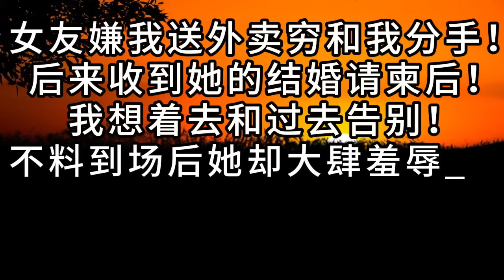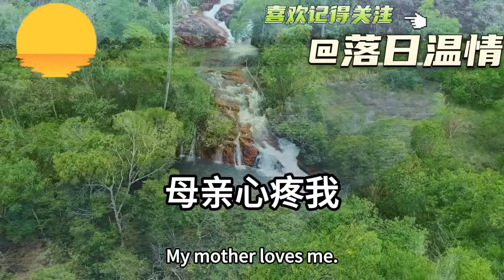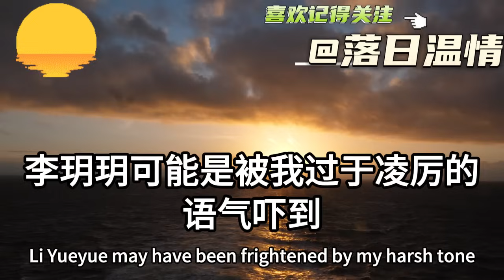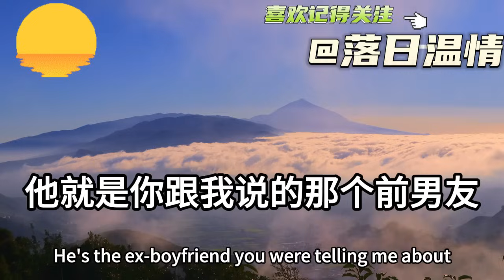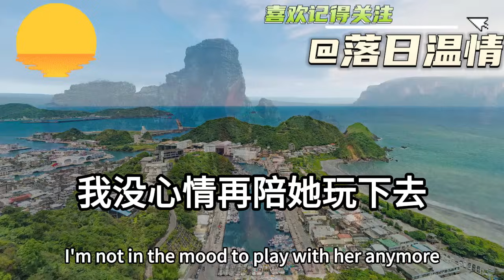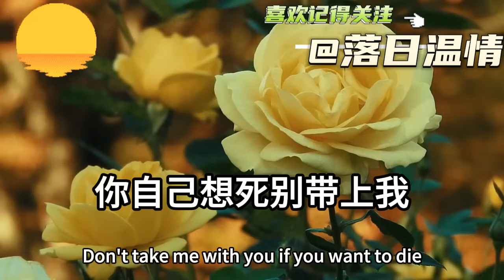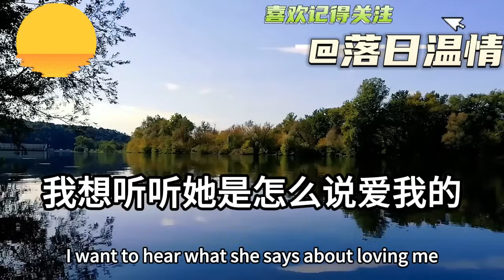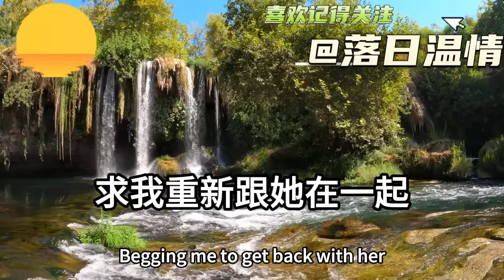女友嫌我送外賣窮和我分手！後來收到她的結婚請柬後！我想著去和過去告別！不料到場後她卻大肆羞辱我！他現任看到我卻嚇到腿軟！說出我真實身份後全場傻眼！落日溫情